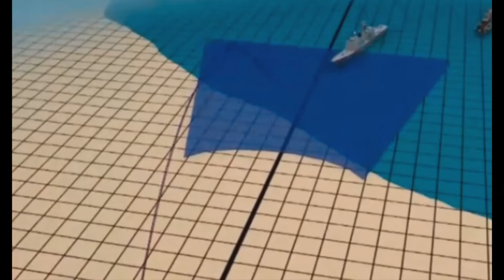EL DÍA EN EL QUE PUDO ESTALLAR UNA GUERRA NUCLEAR.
Un misil de investigación noruego hizo saltar todas las alarmas en el ejercito ruso que pensó en un ataque nuclear. Boris Yeltsin usó por primera vez su maletín nuclear y siguió el protocolo para lanzar un ataque, finalmente sus oficiales vieron que no presentaba una amenaza por que la trayectoria iba en dirección contraria a su país, así Boris Yeltsin decidió no apretar el botón nuclear a tan solo 3 minutos de los 10 de que disponía para decidir.